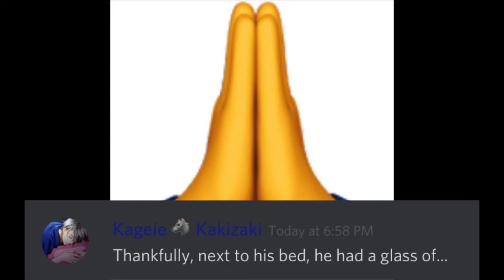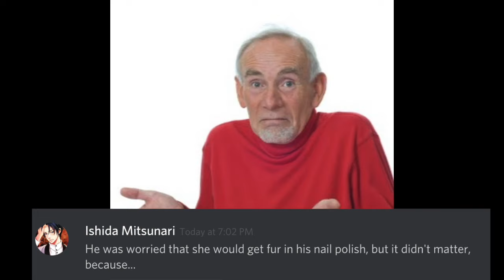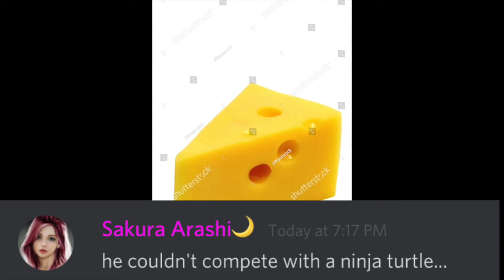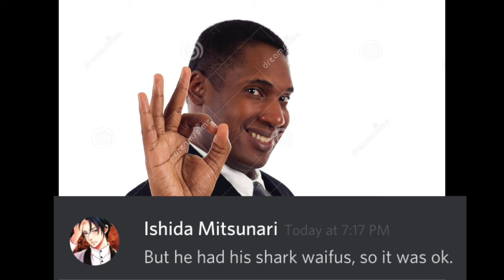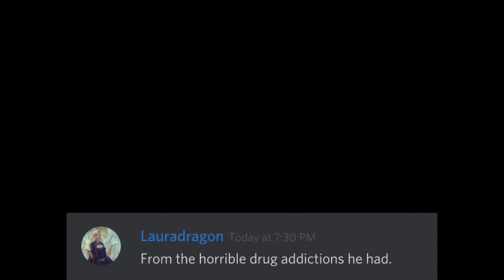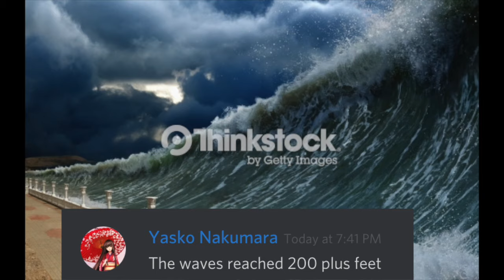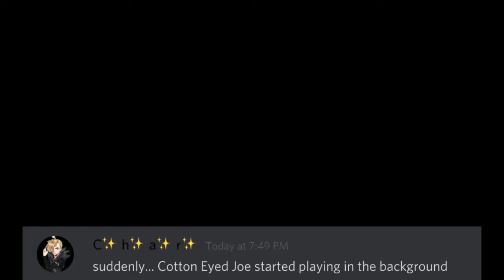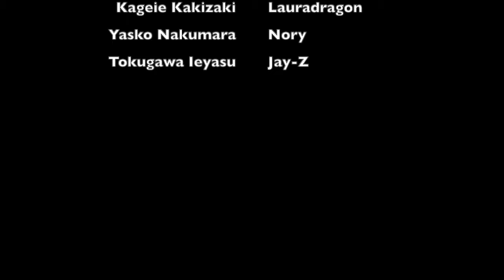The Mother Moth (Ft. Jay-Z)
Again, probably better without context.